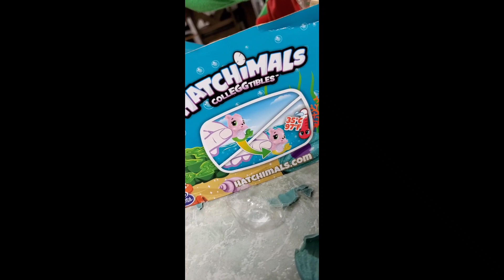Hatchimals CollEGGtibles, Mermal Magic Underwater Aquarium with 8 Exclusive